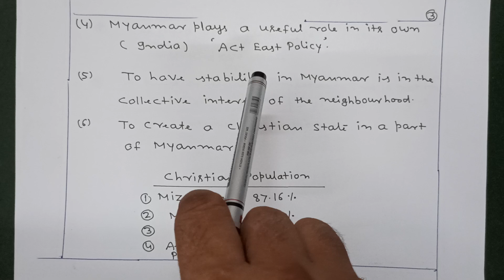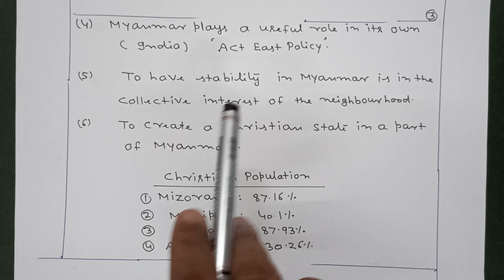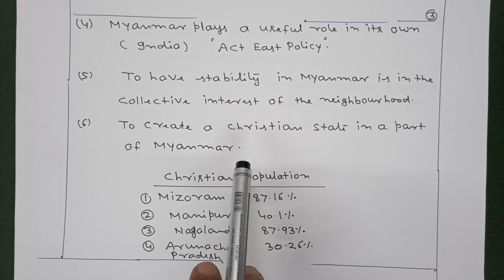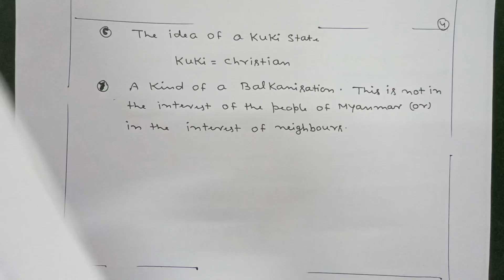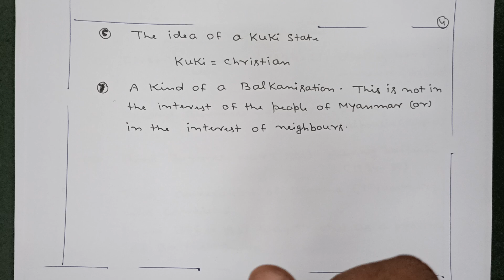INDIA -MYANMAR RELATIONS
THE HINDU